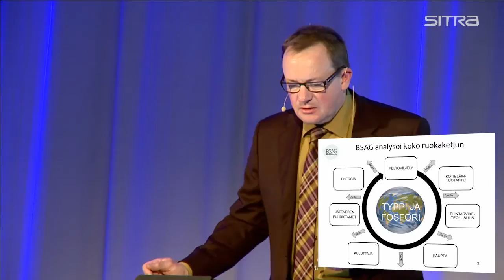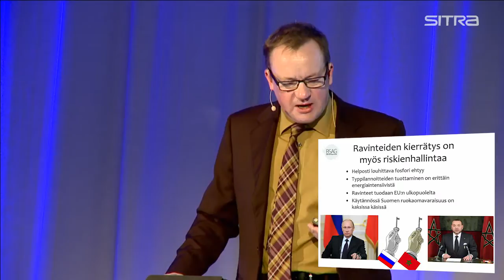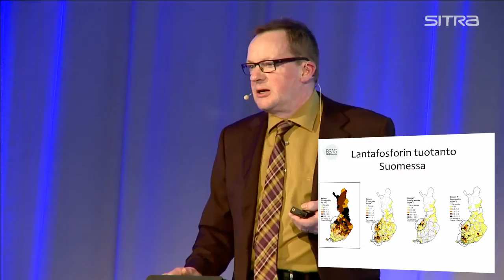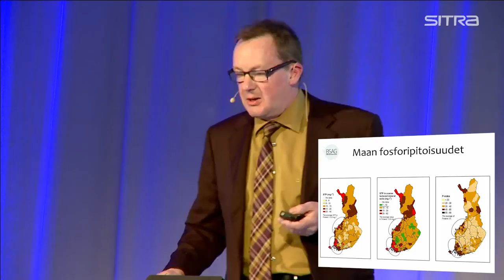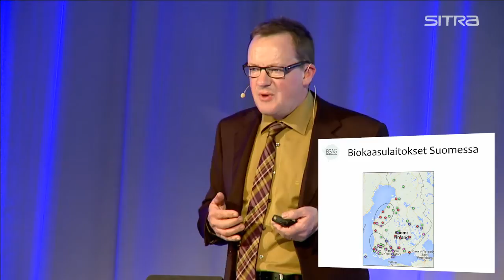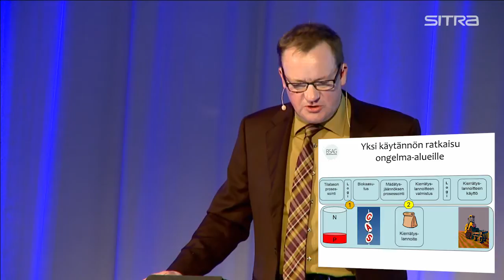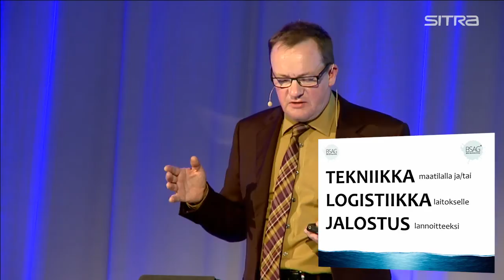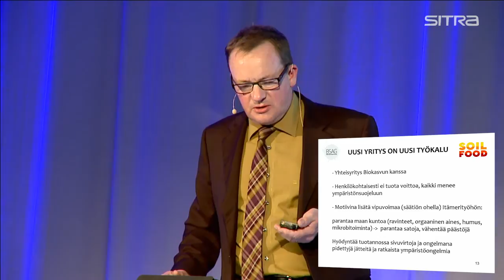Ravinteiden kierrätys kiertotalouden ytimessa: Ilkka Herlin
Baltic Sea Action Groupin hallituksen puheenjohtajan Ilkka Herlinin esitys Itämeri ja ruoantuotanto kuntoon ravinteita kierrättämällä Sitran, BSAG:n ja LUT:n tapahtumassa Ravinteiden kierrätys kiertotalouden ytimessä -tapahtumassa 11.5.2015.